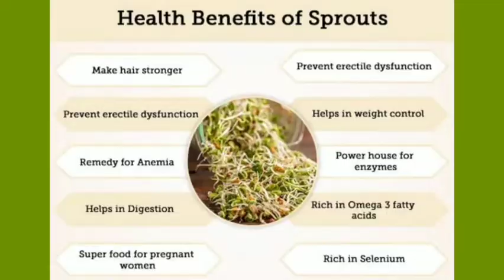Sprouts Masala | How to make Sprouts Masala | Healthy and delicious side dish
Sprouts Masala is a very nutritious and tasty side dish usually served with chappathi,naan or paratha.Sprouts have a lot of health benefits such as it helps in digestion and makes hair stronger.